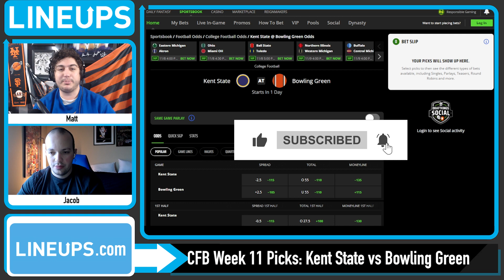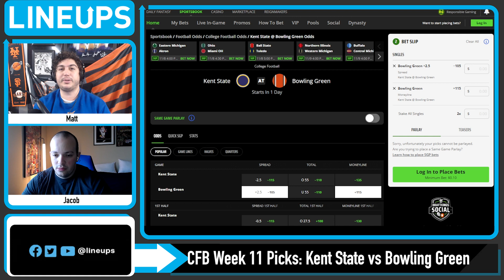KENT STATE vs BOWLING GREEN 11/9/22 Free College Football Picks and Predictions Week 11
Today we look at which sportsbook betting apps you can find the best NCAAF odds and our Kent State vs Bowling Green Free College Football picks and predictions for Week 11. We breakdown the key match ups with real analysis, and give our free NCAAF picks for today's moneylines and totals. We also look at College Football predictions, CFB betting tips and which online sportsbook has the best odds and lines for your 11/9/2022 Week 11 NCAAF picks.